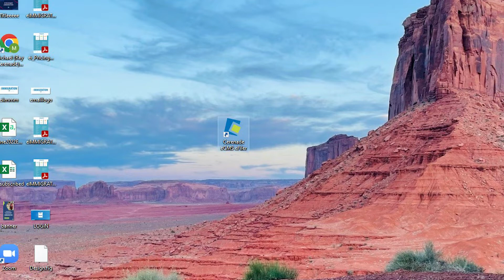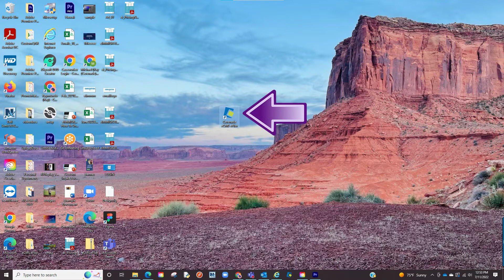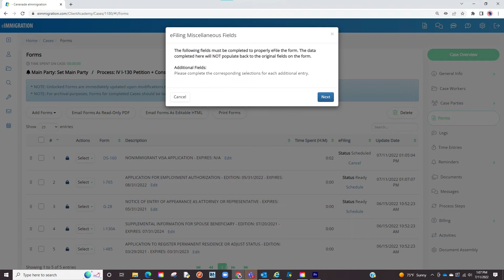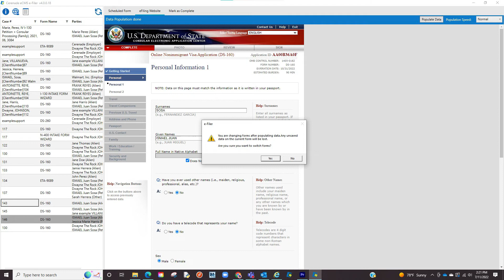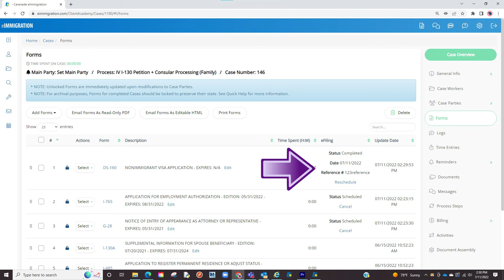E-File (Optional Module)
This video provides a step-by-step guide on how to use eimmigration's e-filer, an optional module that allows you to efficiently populate data from your case forms directly onto government websites. You'll learn how to download and install the application, schedule forms, and navigate the updated user interface to seamlessly transfer data to sites like the Department of State.

Jump to a specific section in the video by using the timestamps below:

0:38 Downloading and Installing the e-Filer Application
1:14 Scheduling a Form for e-Filing
2:16 Launching the e-Filer and Logging In
2:50 Navigating the New e-Filer User Interface
3:10 Populating Data on the Government Website
4:08 Marking a Form as Complete

eimmigration is case management software, built by Cerenade, that helps law practices and non-profits simplify immigration casework. 10,000+ legal professionals use it to save time, advance cases faster, streamline immigration forms, improve client communications, and grow their practices—all from one easy-to-use system.